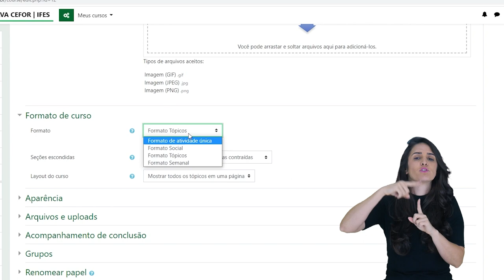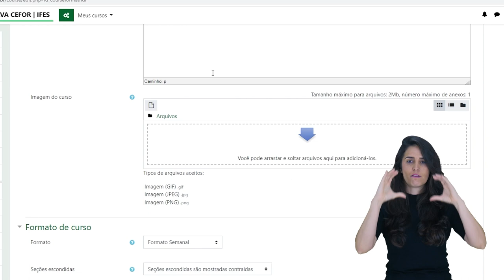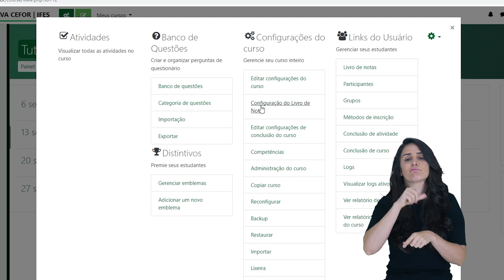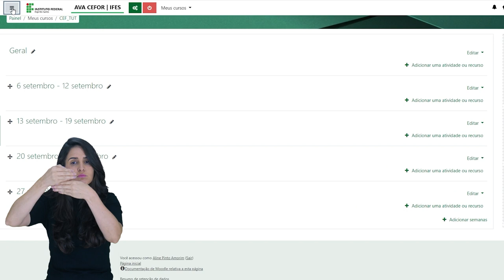Tutorial Moodle 3.9 - Configurando a Sala Virtual [Libras]